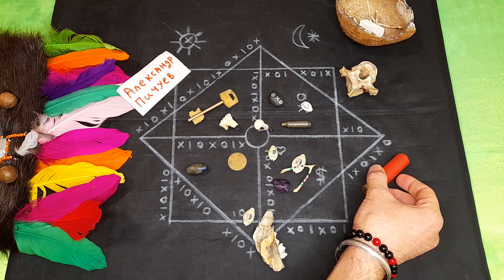100000 ПОГИБШИХ?! СКОЛЬКО ПОГИБЛО УКРАИНСКИХ ВОЕННЫХ. ПОТЕРИ УКРАИНЫ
100000 ПОГИБШИХ?! СКОЛЬКО ПОГИБЛО УКРАИНСКИХ ВОЕННЫХ. ПОТЕРИ УКРАИНЫ